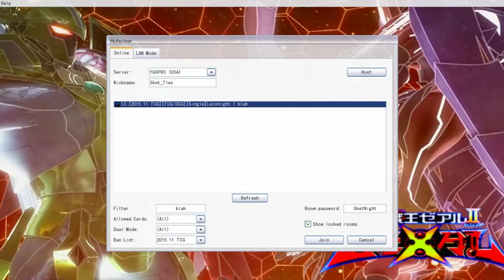Sket Wrecks Night in: Yugioh! Ep 1- Odd Athletes vs Fire Fist(?)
What does that title mean? Night totally has a chance to beat Sket.
*Is totally failing to hold back laughter*